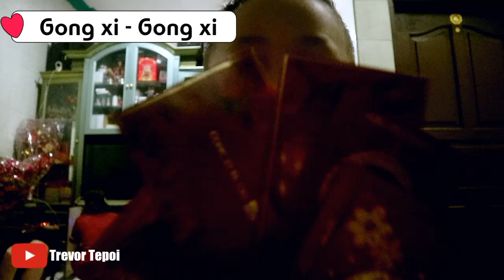YEAYYY DAPAT ANGPAO | MAKAN BARENG KELUARGA BESAR | SAM SIP PU AM | MAKAN MALAM IMLEK 2018 GONG XI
Tradisi makan malam sebelum imlek , makan bersama keluarga besar , bagi-bagi angpau & berkumpul semua keluarga untuk lebih dekat lagi.